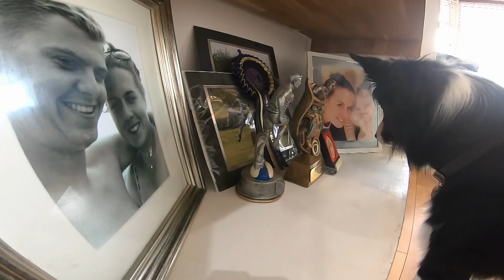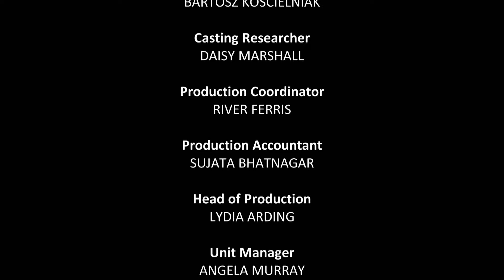Full episode - My Dog is ruining my dating life